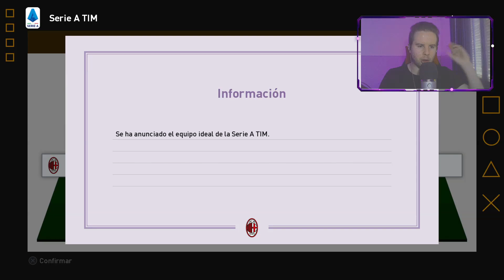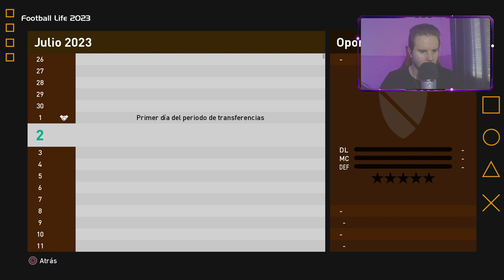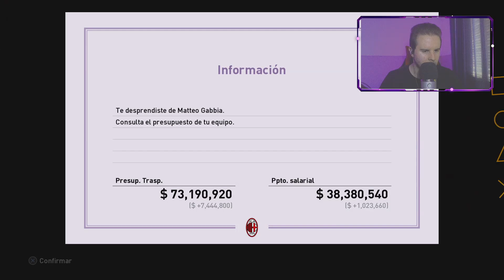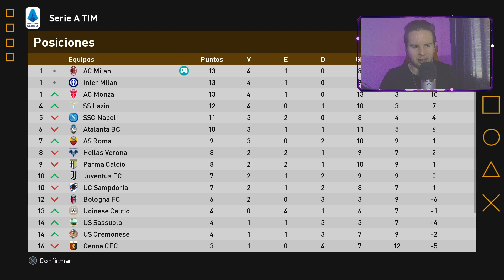Llegamos al *FINAL DE TEMPORADA*...🏆 | Football Life 2023 #12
Bienvenidos a un nuevo vídeo, en este caso Liga Master en Football Life 2023 con el MILAN

● ESPECIFICACIONES DE MI PC: NICO
Gabinete: Cougar Darkblader x5RGB
Motherboard: Asus Prime a320m-k am4
Procesador: Ryzen 5 2600
Placa de Video: Ge Force RTX 3060TI Palit
Memoria Ram: 16 GB ddr4
Disco 2 SSD Kingston 480 GB
Disco Rígido Sata 1TB
Fuente Thermaltake 700W Smart White Plus 80

● PERIFÉRICOS

Auriculares In Ear KZ ZSX

AZGames